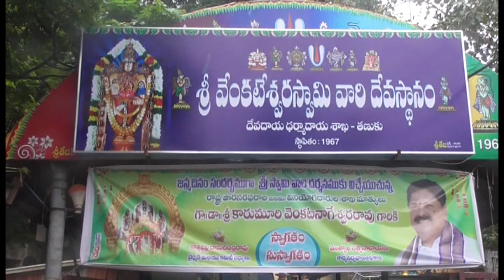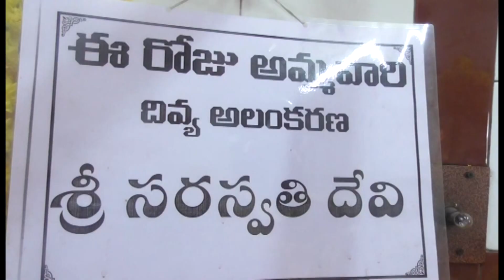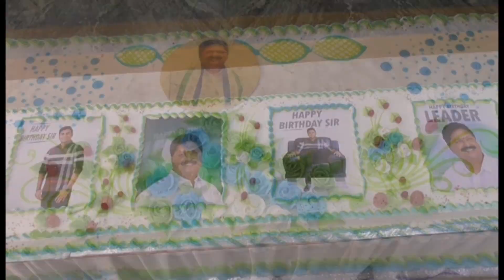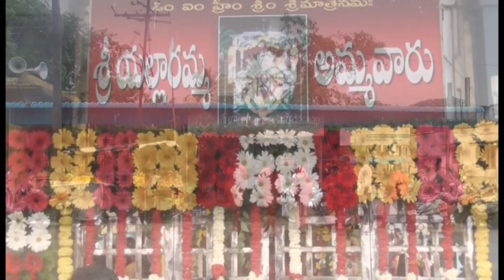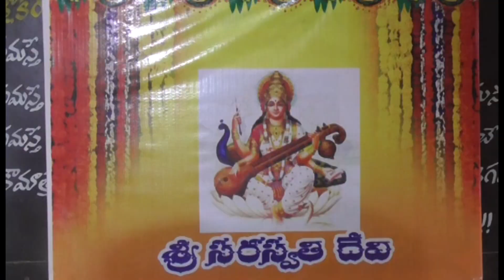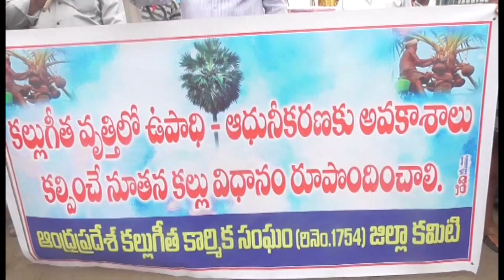02 10 2022 ACN NEWS 01